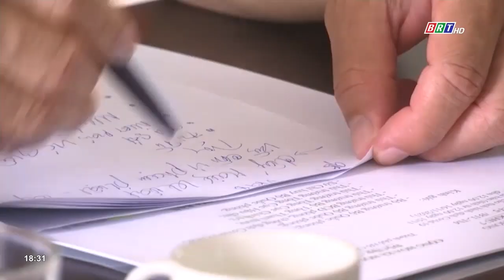Tư lệnh Quân khu 7 thăm, kiểm tra tại Ban CHQS huyện Côn Đảo | BRTgo